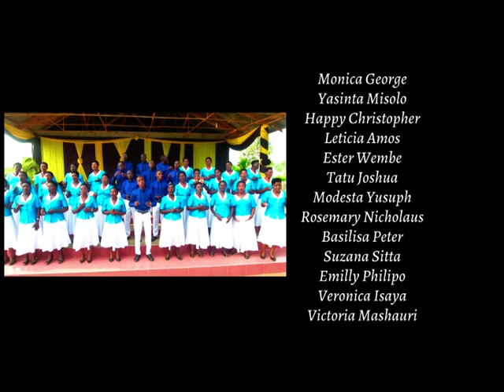AMINI TU - Betheli SDA Choir Saba Saba Tarime